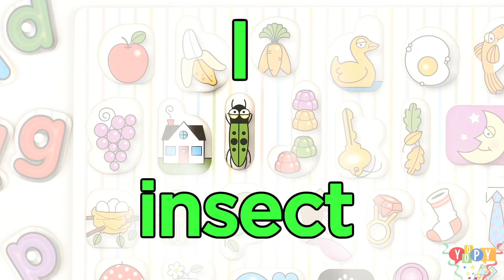ABC Song and Alphabet for kids | Learn the alphabet with ABC puzzle | Nursery rhymes (2018)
Follow us also on Facebook and on Instagram ➞Yoopy Toys and Fun
New! Great video of ALPHABET in English for kids. Hello everyone, welcome to YOOPY Toys and Fun! We present you an educational puzzle game video for learning very easy ABC and English alphabet. In this video babies, kids, toddlers, preschoolers and children will be introduced to English alphabet from A to Z, to words for every letter of the English alphabet and will learn the ABC song. The alphabet song introduces young learners to the sounds of the alphabet in a simple and fun way.  Music and animations grab the attention of the little ones. We make a picture out of card puzzle pieces featuring ABC 26 letters from A to Z. Kids play and learn the alphabet with fun games and toys. Watch this video to discover new toys, learn new games and spend nice time!
♡ Do you like the ABC song? :-)

The alphabet song in English, songs for babies, youtube abc song for kids, abc song for preschool, the alphabet youtube, wooden puzzle,  nursery song, nursery rhymes for babies, toys for kids.